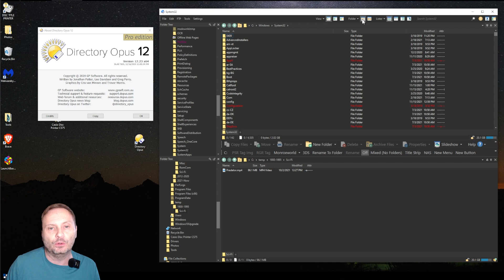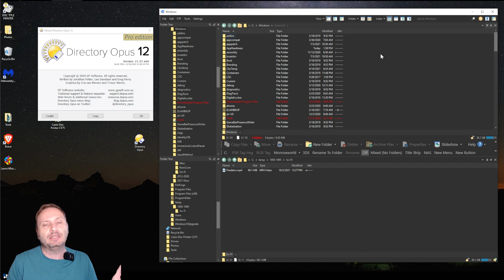Directory Opus Quickies: FlatView(tm) - Tame That Folder Structure!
A feature so good, they trademarked it!  Learn how FlatView(tm) can improve your folder management experience by providing views into hierarchy unmatched by any other file manager.